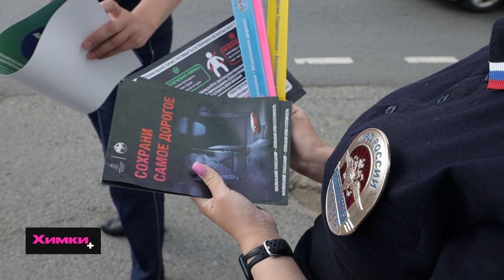В ХИМКАХ ПРОВЕЛИ АКЦИЮ «ДЕТСКОЕ КРЕСЛО»